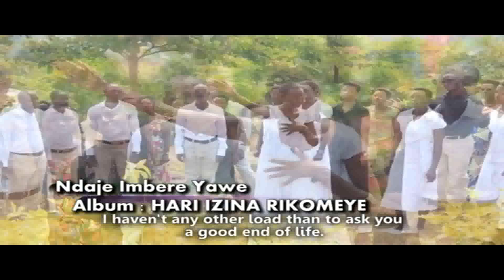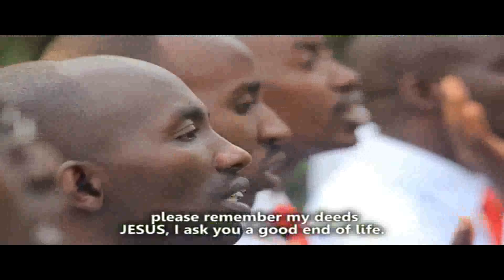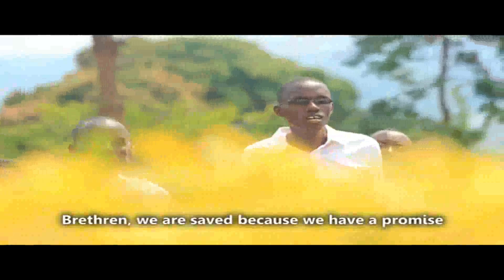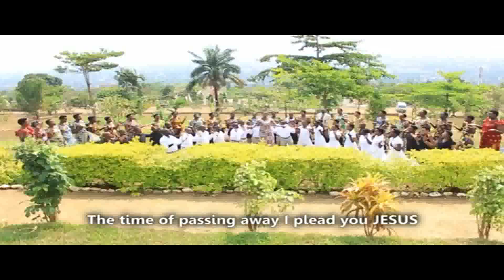ABONNEZ-VOUS A LA CHAÎNE PUIS REGARDER LES CHANTS DE GOSPEL